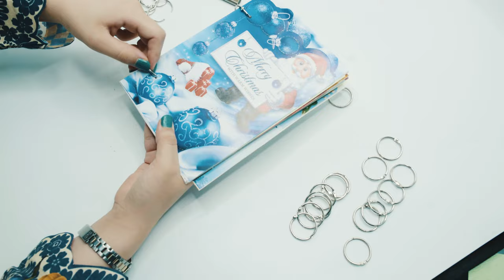OFFPLEX Loose Leaf Binder Rings | Silver Metal Book Binding Rings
OFFPLEX loose leaf binder rings are not just perfect for organizing documents but can be used for index cards, flashcards, scrapbooks, recipes, holding keys and more

✔ A FINE CHOICE FOR SECURING PAPERS
✔ EASY TO OPEN AND CLOSE
✔ DOCUMENT SECURE LOCK
✔ CONVENIENT STORAGE
✔ STURDY AND DURABLE